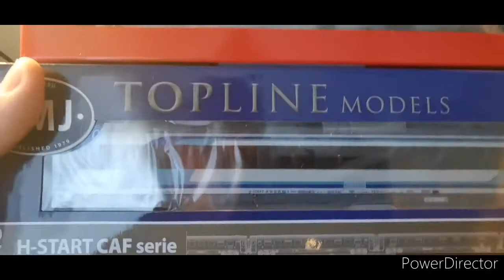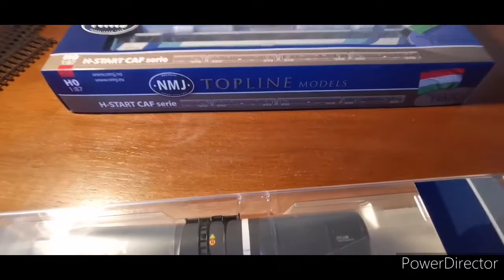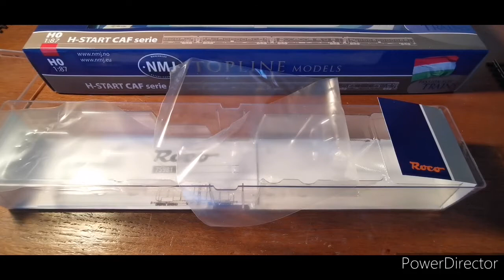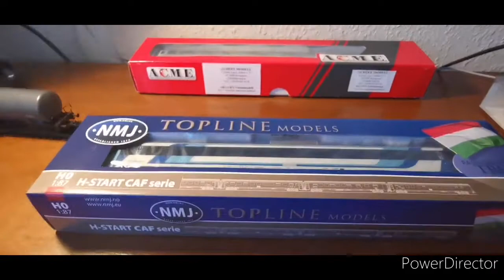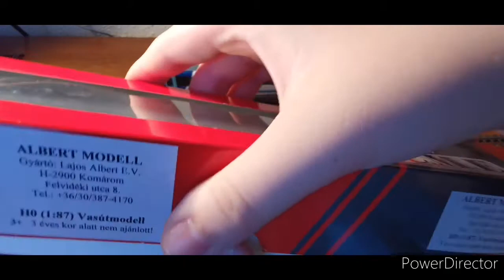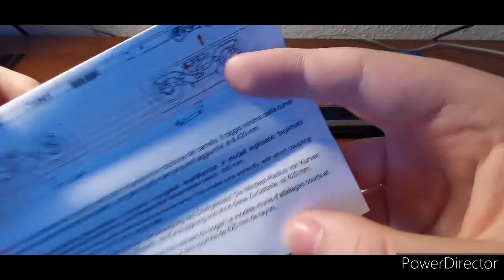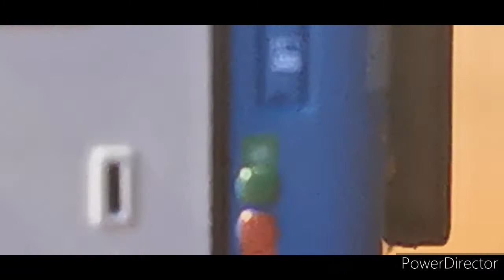H0 acme AVMZ, NMJ IC+, ROCO GATX tartály kocsi